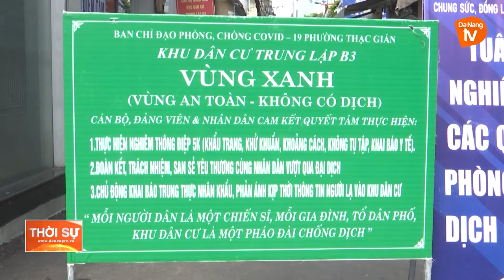QUẬN THANH KHÊ: HUY ĐỘNG LỰC LƯỢNG TẠI CHỖ BẢO VỆ “VÙNG XANH”